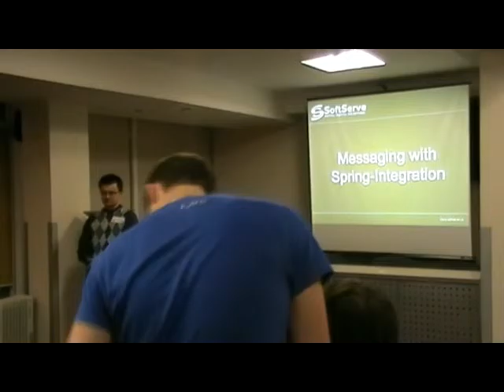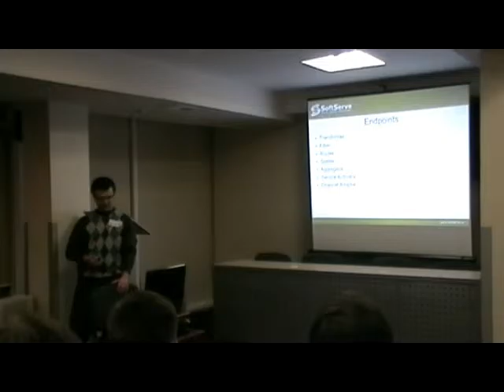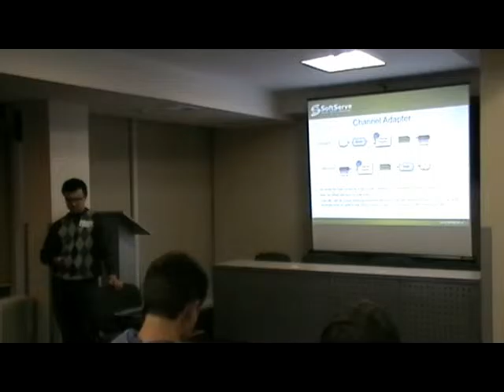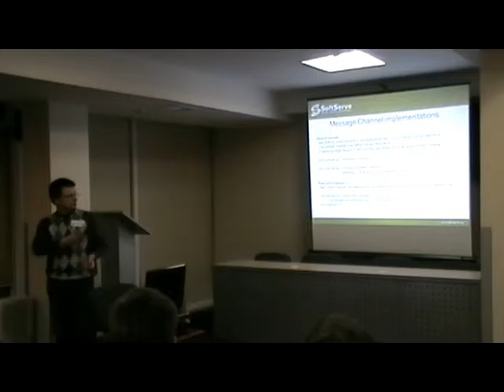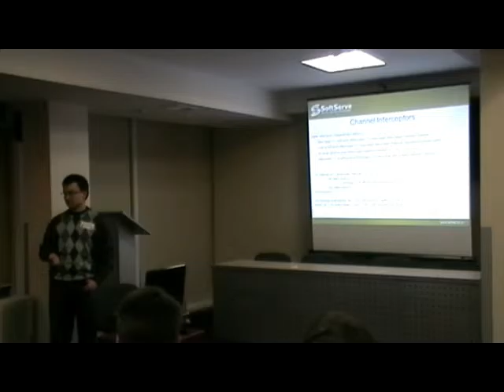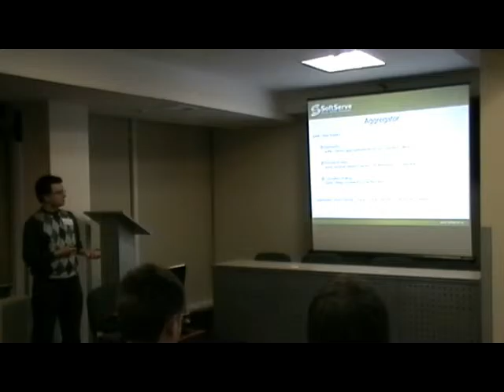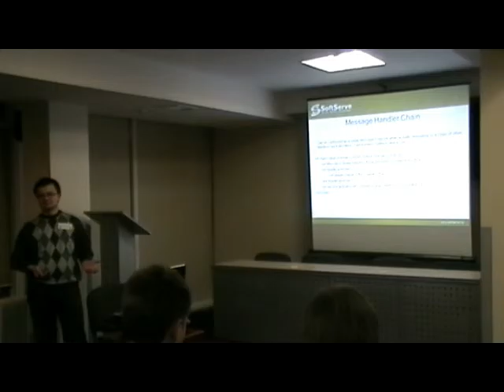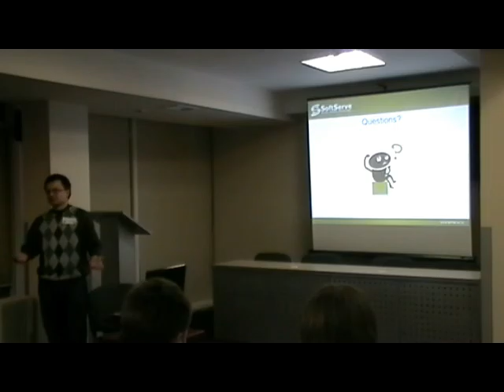Messaging with Spring-Integration by Vadim Mikhnevych (Ukr)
A verbose introduction on what Spring Integration is, when, where and why use it, and some brief examples of how to do this